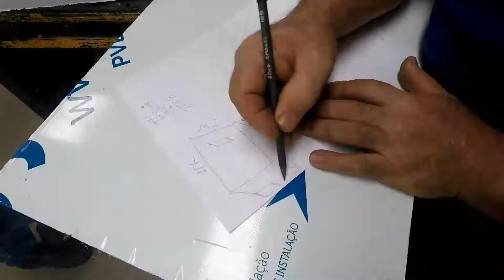Making Of Diário de Bordo 208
Depois da pausa em BSB retomamos a viagem, destino Mineiros-GO.